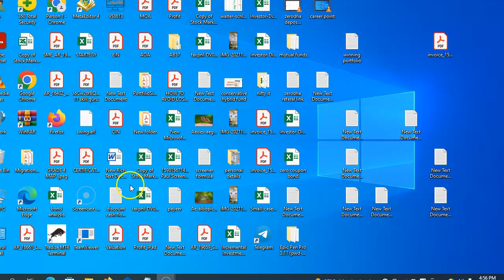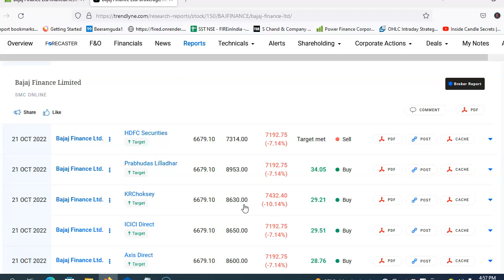bajaj finance share analysis for tomorrow | bajaj finance share telugu